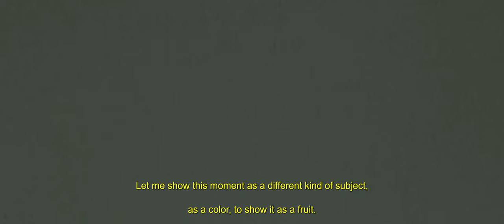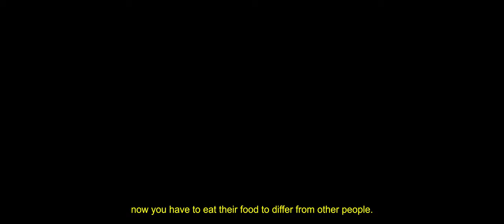5 10 15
Short movie about the auto portrait of the voice that causes us dilemma in existence.
I own all the copyrights to this movie.
Skopje,North Macedonia 2022